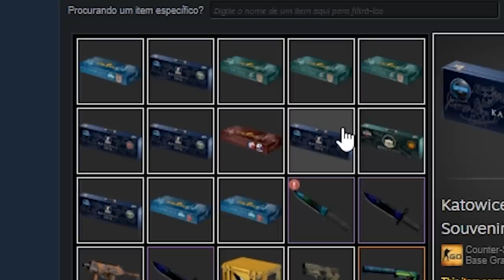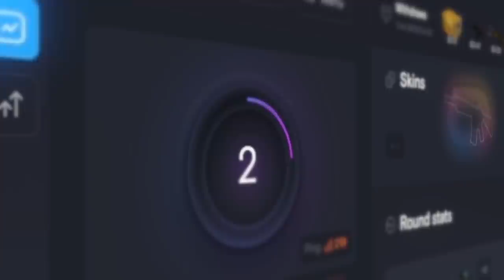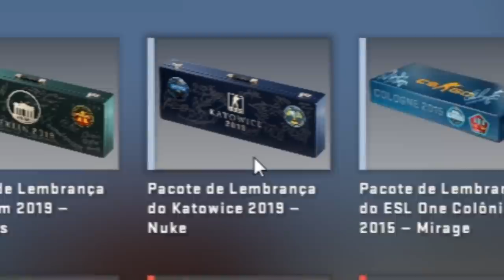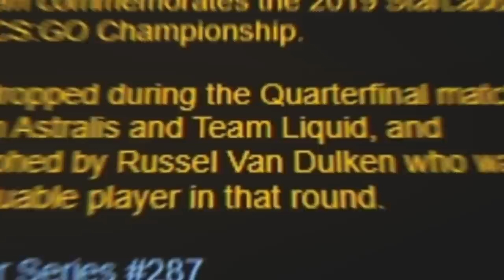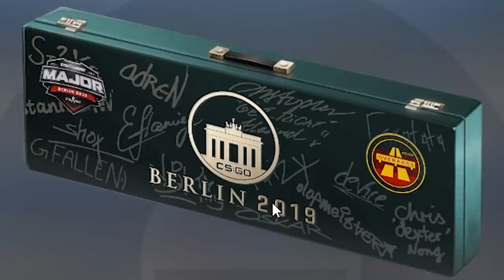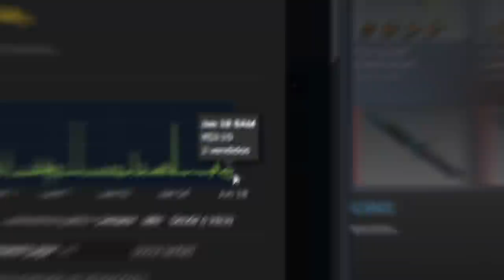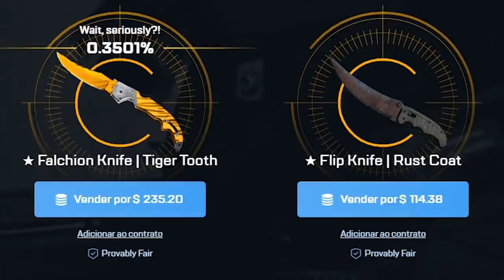essa é a caixa MAIS CARA da VALVE, e eu decidi abrir... (Awp Dragon Lore Souvenir de R$1 MILHÃO)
Dessa vez não abri as caixas mais comuns do CS:GO, mas sim caixas mais raras como o pacote de lembrança da Cooblestone de 2016 que podem dropper uma AWP Dragon Lore Souvenir.